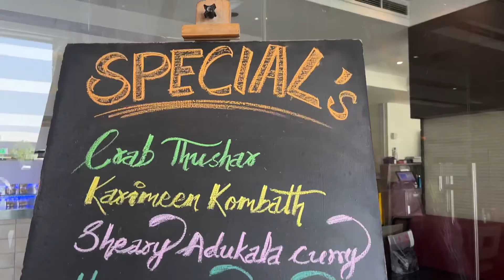ഇന്നത്തെ ഊണ് 😋 Lunch @ Calicut Paragon Restaurent Al Nahda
LocalAdventure’r. Calicut paragon